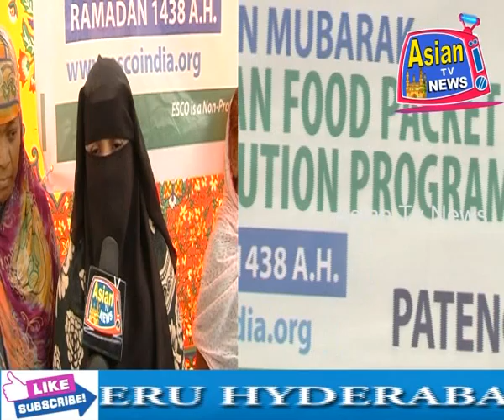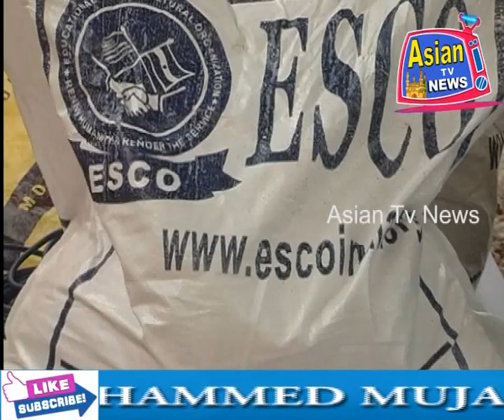Asian Tv News. RAMADAN FOOD PACKET DISTRIBUTED BY ( ESCO ) ORGANIZATION MOHD MUJAHED AT PATENCHERU.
RAMADAN FOOD PACKET DISTRIBUTED BY ( ESCO ) EDUCATION SOCIAL ORGANIZATION  ORGANIZATION MOHD MUJAHED AT PATENCHERU HYDERABAD TELANGANA ( INDIA )

Report By : - SHAIKH SHAHID ( ASIAN TV NEWS )